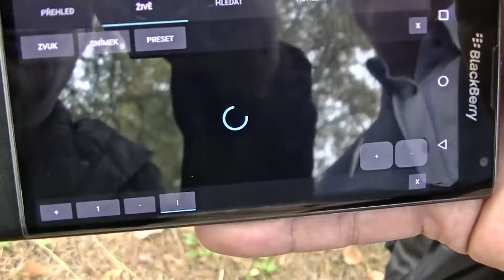Dostihový spolek - Závodiště se otevírá veřejnosti, ale zajišťuje i bezpečnost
Pardubické závodiště už dávno nepatří jen koním. Pořádají se tu atletické závody, gastronomické akce a v posledních dnech ho ovládli běžkaři. Dostihový spolek jako provozovatel závodiště chce jít ale ještě dál, i proto posiluje bezpečnost areálu.